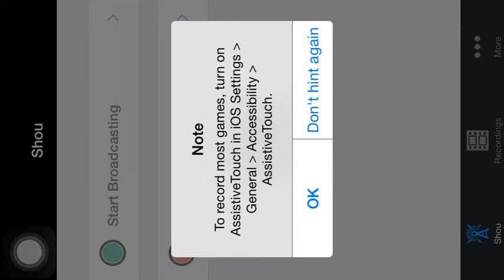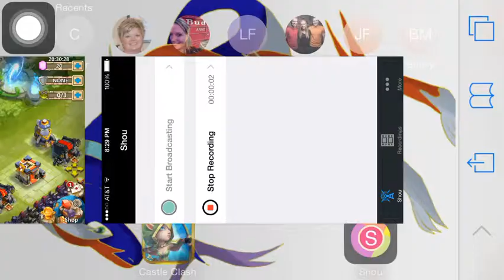Castle clash 2